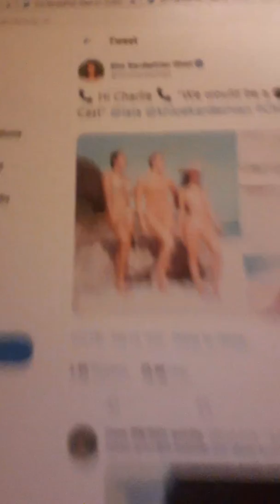Boxing Champion Charlie Zelenoff has an Outstanding World Class Jab